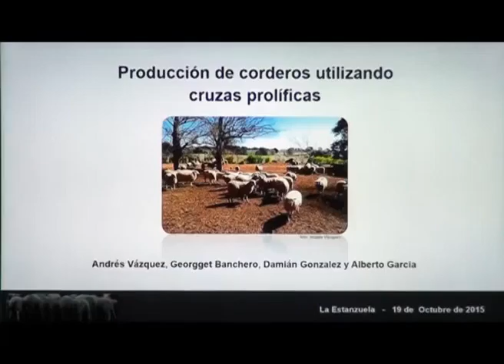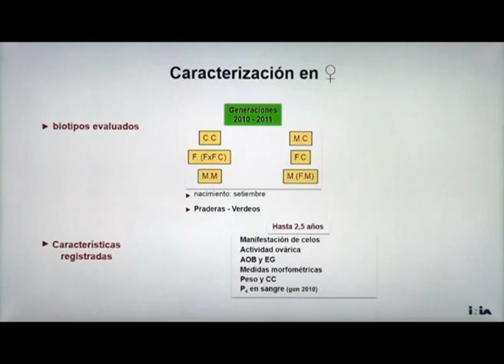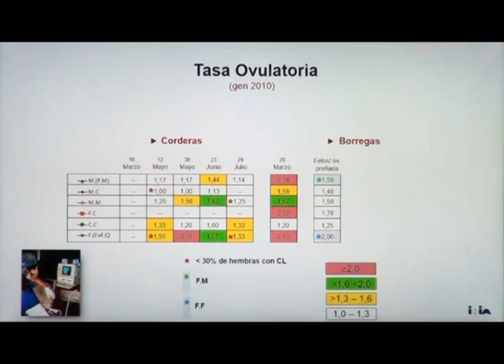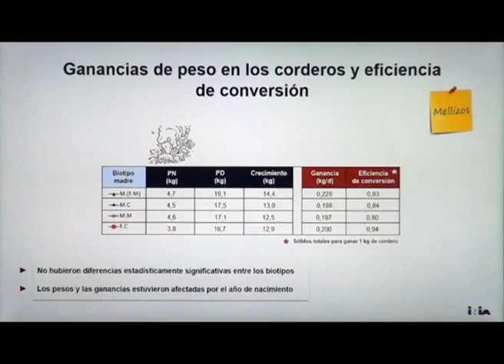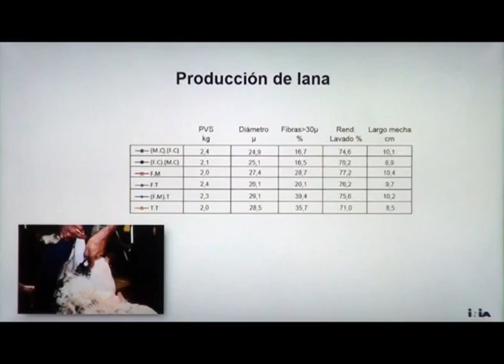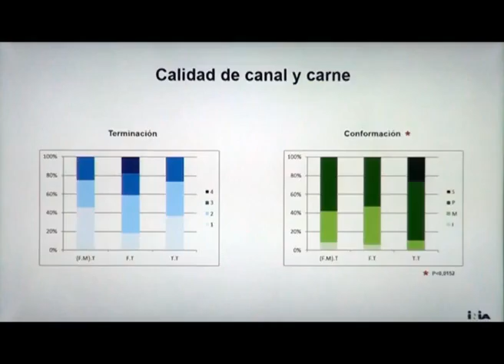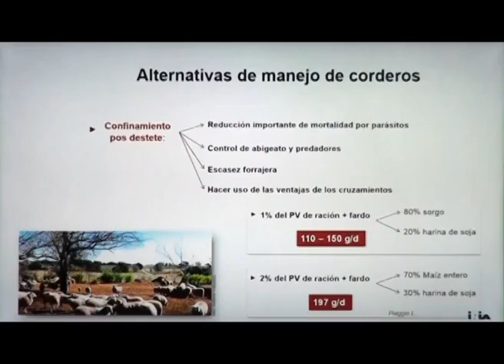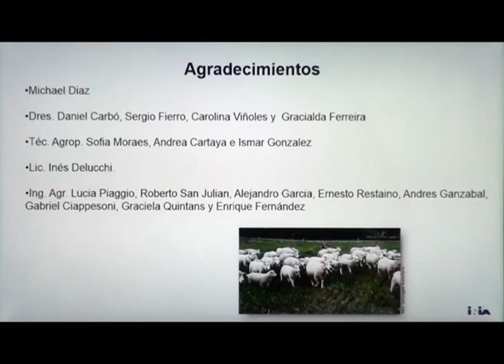Jornada de Ovinos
Producción de corderos utilizando cruzas prolíficas
12 de noviembre de 2015
INIA La Estanzuela
Colonia - Uruguay